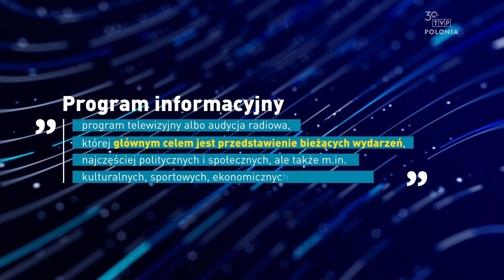TVP Polonia - 19:30 - Intro - (22/12/)2023 (1080p/60)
Second version of 19:30 Intro, version of 22 December 2023, recorded on TVP Polonia but also simulcasted on TVP1.